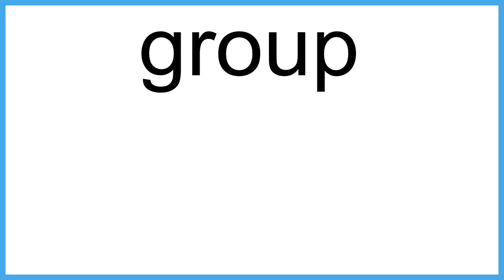group meaning | Vocabulary for Kids | Children's Dictionary | Learn English Vocabulary